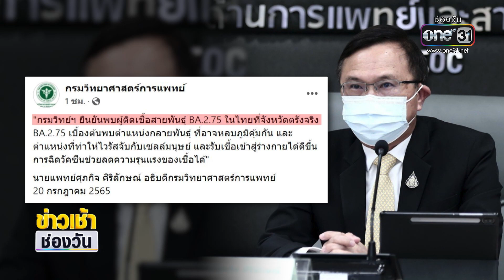ยืนยัน พบคนติดเชื้อสายพันธุ์ BA.2.75 รายแรก | ข่าวเช้าช่องวัน | ข่าวช่องวัน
ตอนนี้สถานการณ์โควิดยังคงต้องจับตา โดยเฉพาะเชื้อโอมิครอน สายพันธุ์ย่อย BA.2.75 เพราะสายพันธุ์นี้กำลังระบาดในต่างประเทศ นับ 10 ประเทศแล้ว โดยเฉพาะที่อังกฤษ อเมริกา ญี่ปุ่น ล่าสุด กรมวิทยาศาสตร์การแพทย์ยืนยัน พบในไทยแล้ว